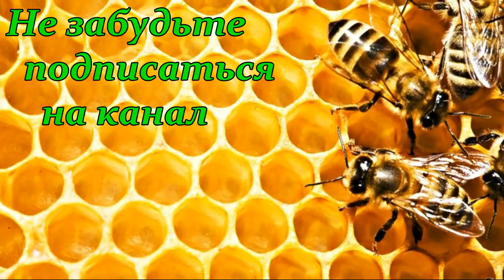Нож пасечный "Трапеция"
Нож пасечный "Трапеция" & Кооператив "Павик"
Нож пасечный предназначен для распечатывания пчелиных рамок перед откачкой мёда, вырезки сотов, срезания восковых наростов. Такой нож имеет отличные режущие характеристики, хорошо затачивается, удобен в работе. Новая система крепления гарантирует прочность лезвия в точках сгиба, достаточную толщину кронштейна и прочность посадки ручки. Очень прост и удобен в использовании. Значительно повышает продуктивность работы пчеловода.
Кооператив «ПАВИК» это бережное отношение к пчелам, уважение к партнерам и гибкая ценовая политика для наших покупателей.